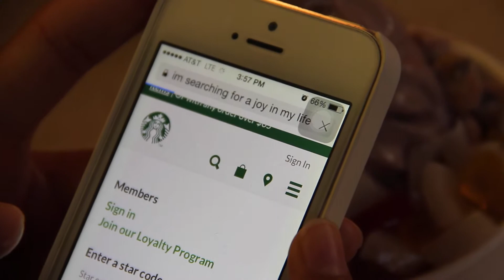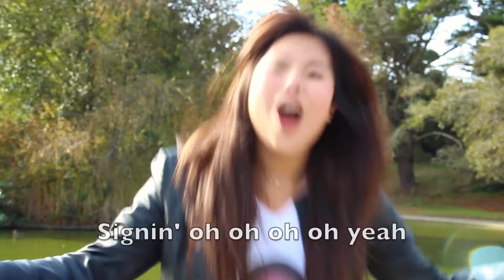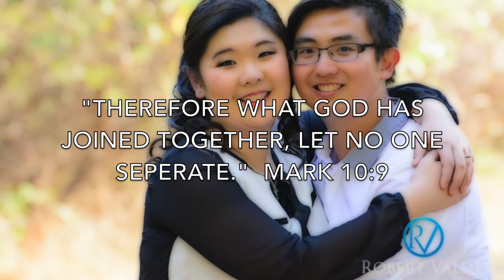Steven and Joy Wedding Video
IEC youth family presents a production clip for the newly married couple: Steven Sutjandra and Joy Jenelynn Tan. May God bless you both in your spiritual journey in Christ as husband and wife.
We love you both!  \(^.^)/

**SONGS**
1.Love is an Open Door (by Jennifer Lie and Clarisa Kusumonegoro)

2.A Whole New World (by Karsten Widjanarko and Graciela Tedjokusumo)

3.Marry You (Christopher Tedjokusumo and Graciela Tedjokusumo)

**CREDITS**

Producers: Chris Kusumonegoro and Clarisa Kusumonegoro

Video Editing: Graciela Tedjokusumo and Benedict Tedjokusumo

Steven #1: Karsten Widjanarko

Steven #2: Benedict Tedjokusumo

Steven #3: Christopher Kusumonegoro

Joy #1: Clarisa Kusumonegoro

Joy #2: Jennifer Lie

Joy #3: Graciela Tedjokusumo